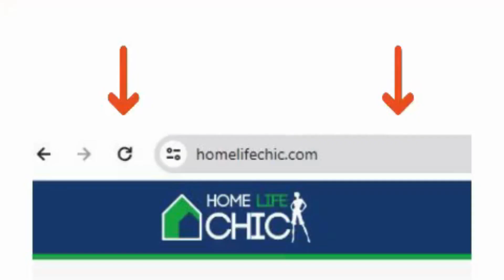Paper PIGEON Craft for KIDS | Bird Craft Idea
Get ready for a fun and creative activity with our Paper Pigeon Craft for KIDS. This video is perfect for kids of all ages, including toddlers and preschoolers. Using our free pigeon craft template, your little ones can create a cute paper pigeon. This animal craft idea is ideal for a bird theme craft session and is a wonderful way to engage children in cut and paste paper crafts. Dive into the world of kids crafts and enjoy making this delightful bird craft idea together.

In this video:
- Step-by-step instructions for making a paper pigeon craft for kids
- Free pigeon craft template download
- Tips for creating a perfect bird theme craft
- Fun and easy cut and paste paper craft project
- Suitable for preschoolers, toddlers, and kids of all ages